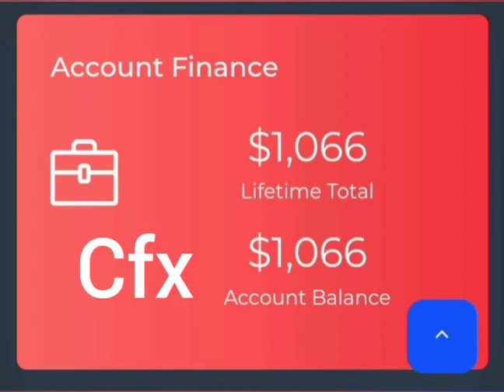dito nalang tayo babawi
sarap sa pakiramdam